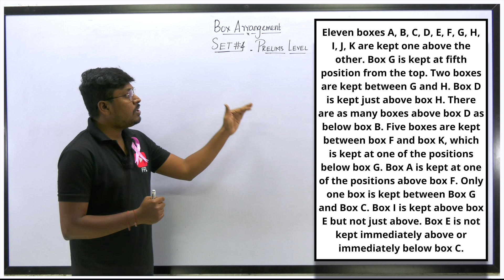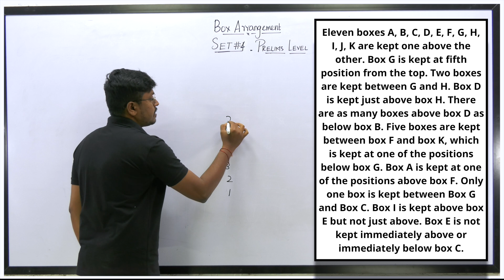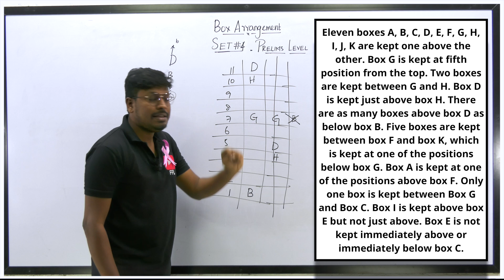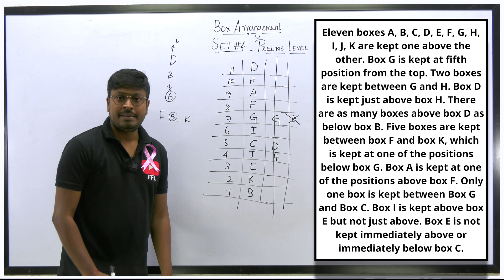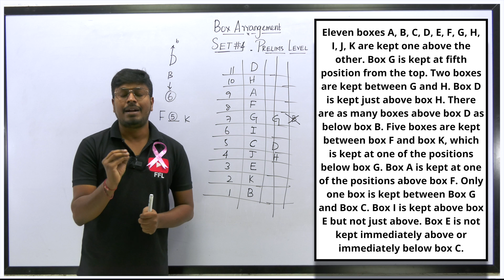BOX Arrangement | Lesson-5(Set-4) Tamil